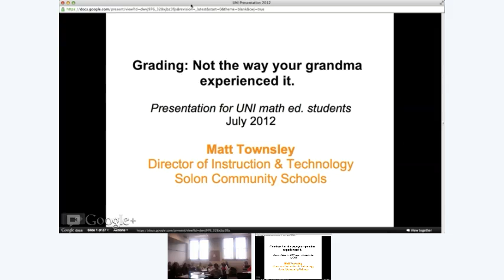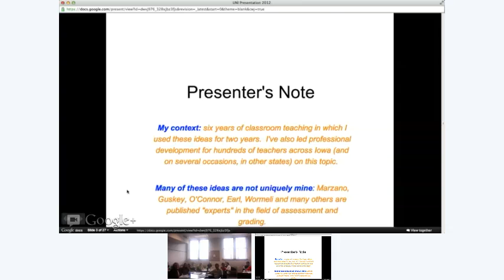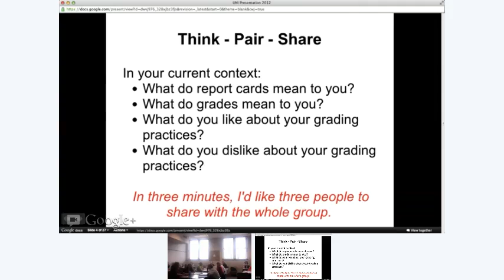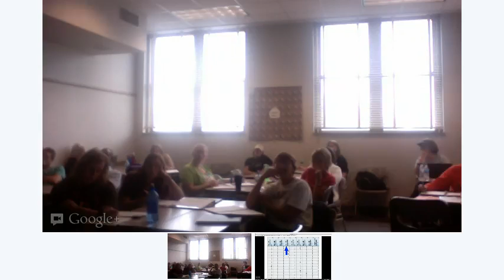Grading: Not the way your grandma experienced it.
Presentation to UNI math education graduate class.